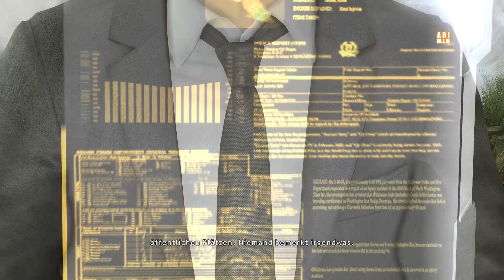Heavy Rain - #02 - Der Origami Killer schlägt zu! [PS5 Capture/German/Deutsch]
Heavy Rain ist das nächste große Game von Quantic Dream nach Fahrenheit und das 2. von aktuell 4. Es erschien 2010 für die PlayStation 3 und wurde 2016 zusammen mit Beyond Two Souls auf PS4 veröffentlicht. Heute zocken wir erst Heavy Rain und spielen später noch die anderen Games :D